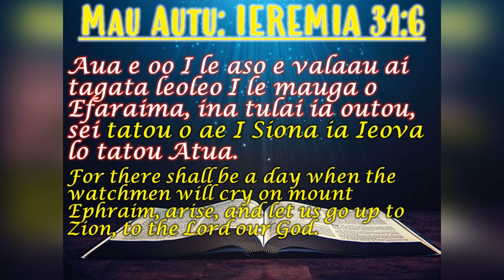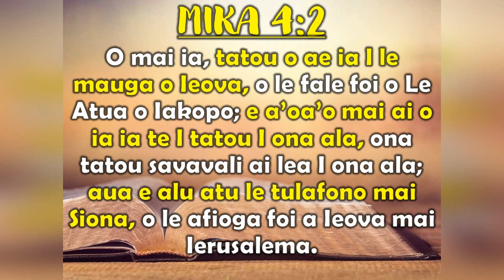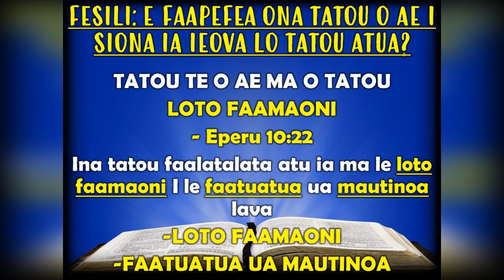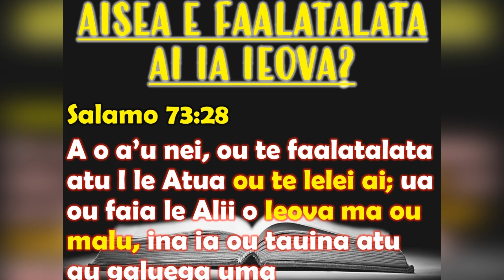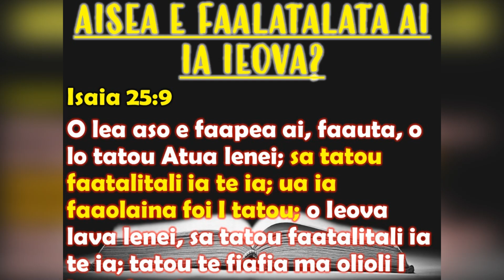SISDAC Worldwide | Online Leoleo Taeao, 2 December 2020 - Min. Levaa Nofosao Tiotala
SISDAC Worldwide | Online Morning Devotion, 2nd December, 2020

New Zealand Representative: SISDAC West Auckland Division

Special Song: Joyce & Mati Tiotala - Tusi Pese Fou 17. Ou te ala Sailia.

Sermon: Min. Levaa Nofosao Tiotala